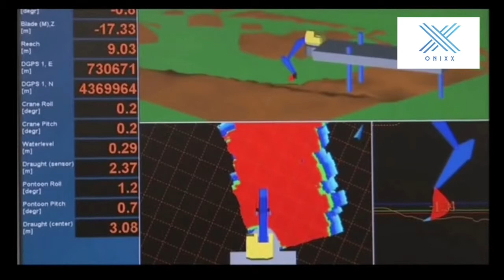CE02 : Backhoe Dredger Operation (BHD) || MARINE DREDGING VESSEL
A backhoe dredger (BHD) is water-based excavator that evolved from the land-based backhoe. The water-based backhoe dredger is a stationary, hydraulic crane mounted on a dedicated dredging pontoon that often has a rotating table. The word “backhoe” does not refer to its location on the back of a vehicle or pontoon.

*** PLAYLIST LINKS ***
R3D Stlyes : Sketchup Tutorials